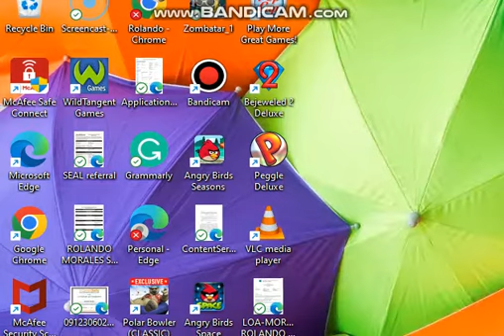Bejeweled 2 Deluxe Gameplay #25